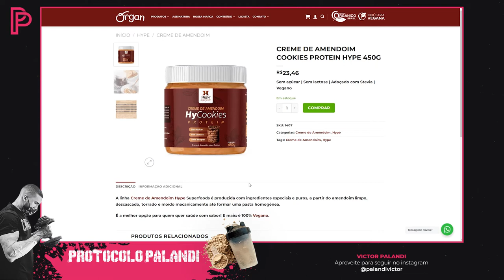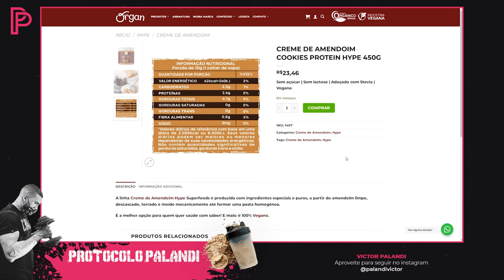Creme de Amendoim HyCookies é um bom alimento para dieta? Descubra!